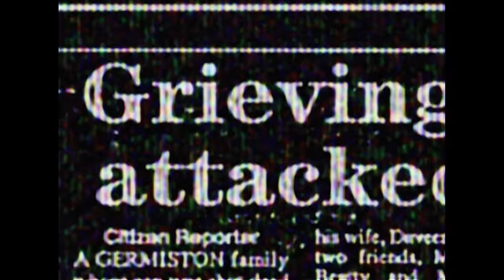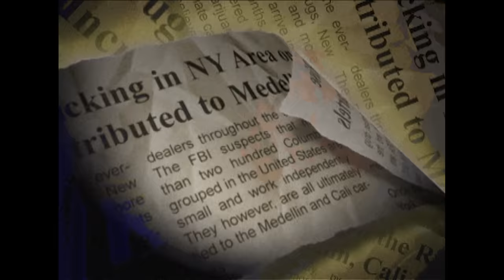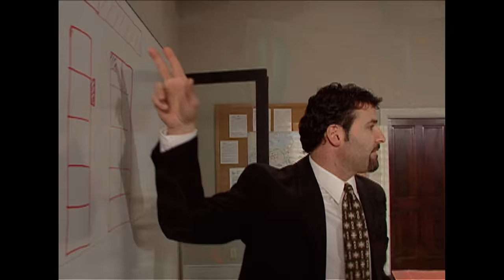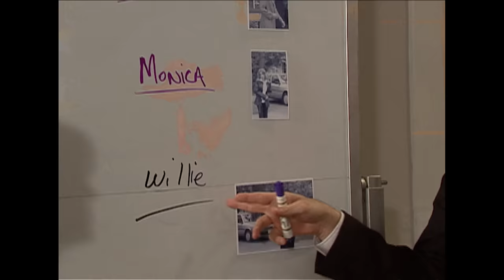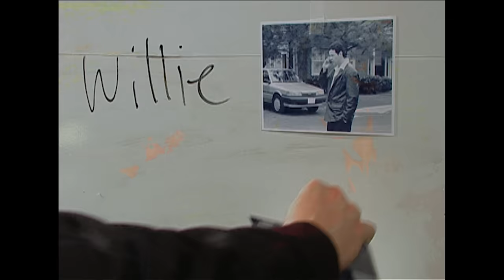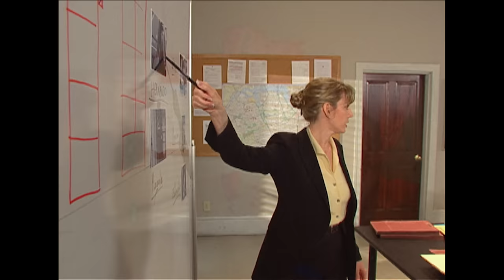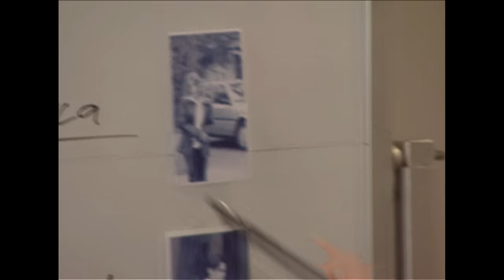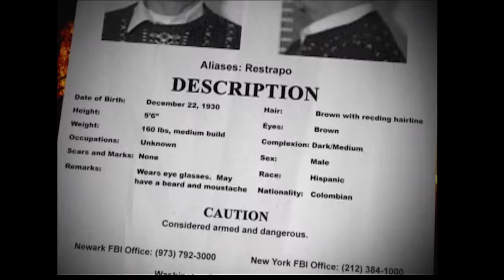Pablo Escobar's Cartel Take Down: FBI's Most Dangerous Undercover Mission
Authorities charge the Medellin cartel with conspiracy to distribute heroin and cocaine, thanks to evidence proving they were the New York brokers.

From "THE FBI FILES S7E9"